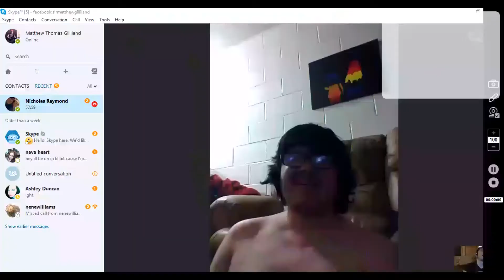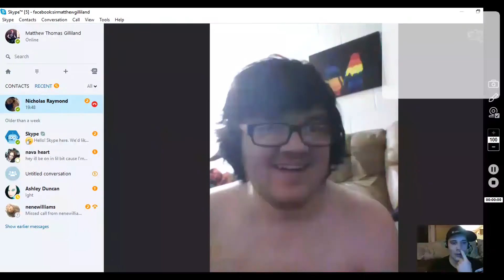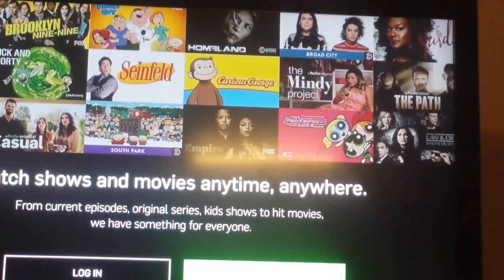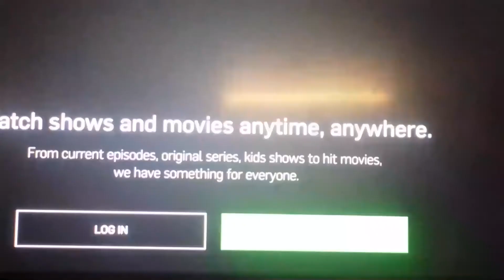17:38 out of 3 hours Hilarity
I did not want to keep you guys waiting forever so here it is enjoy this. please keep in mind that alot of this was improved.